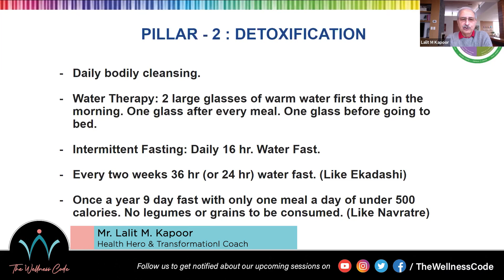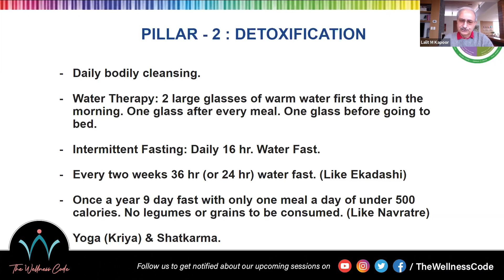Detoxification | The Wellness Code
Lalit Kapoor is a 1971 graduate of IIT Kanpur. He finished his MBA from UCLA in 1975 and worked in various management and sales positions for an Aerospace company, before going on the entrepreneurial journey. He first founded Group-Ipex Inc., which was sold to Hall Kinion and then Group-Bigates which was sold to Avaya. He retired from business life in 2005. During this journey, he acquired many lifestyle diseases and he was on medications for Hypertension, Diabetes, Hypothyroid, Gout, Osteo Arthritis and Sleep Apnea.
To cure his diseases he developed an interest in nutrition and educated himself in the field. Pursuing a Plant-Based Whole Food dietary discipline, and various fasting regimes he was able to get off all medications and reinvent himself.
Based on his learnings and practical experiences, a few years ago he started a WhatsApp health group for his IITK batch-mates, the success of which led to the creation of over 70 health groups. His active members, numbering over 15,000 now, have been able to get off medications for many chronic conditions like Hypertension, Diabetes, Cholesterol, Heart Disease, Asthma, Arthritis and others